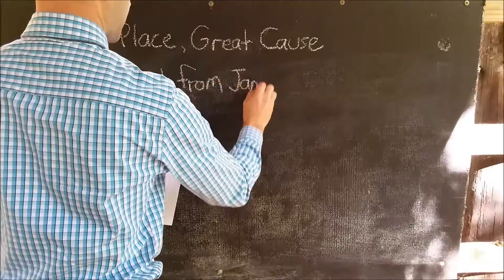Great Place, Great Cause